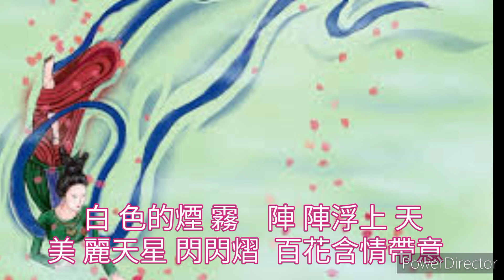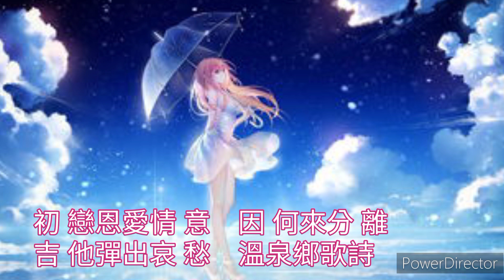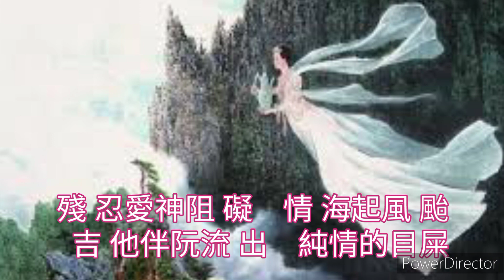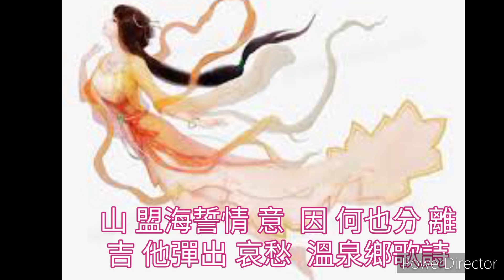飄浪之女 cover